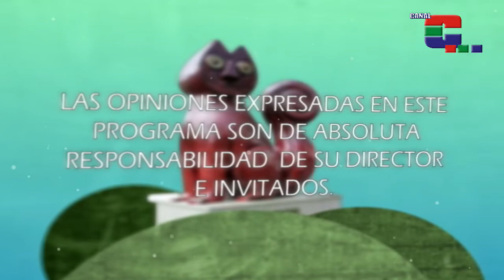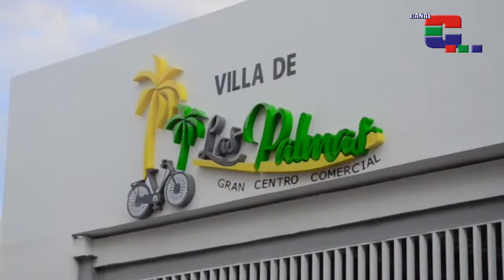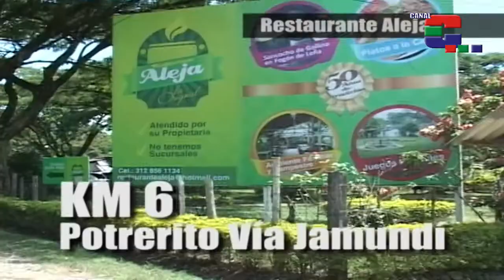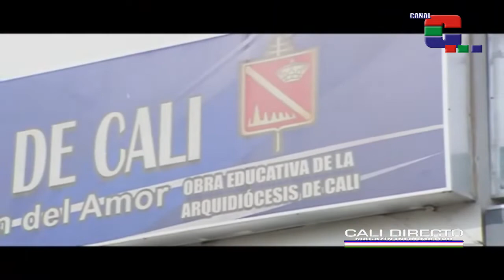Calidirecto. Tulio, Colegios arquidiócesis y El Hijo de Julio Jaramillo. 04 oct 2018